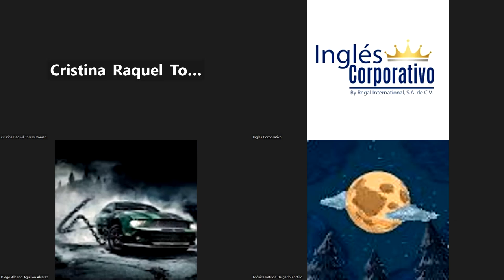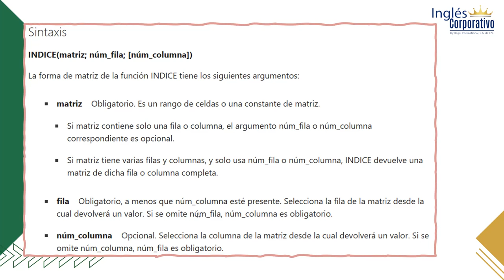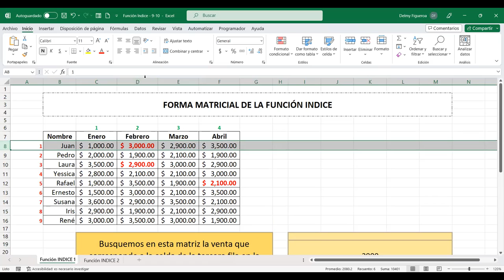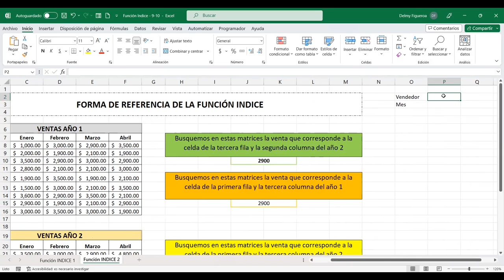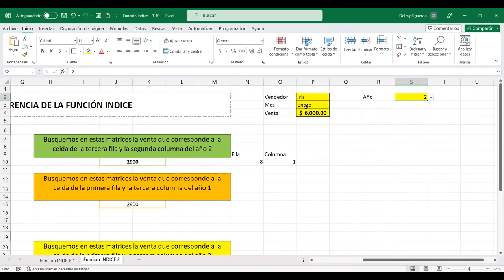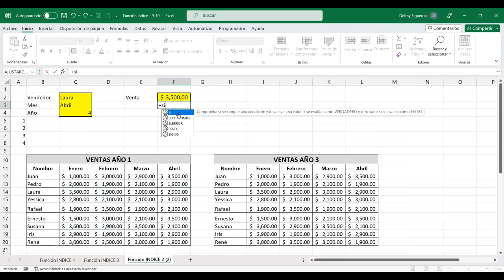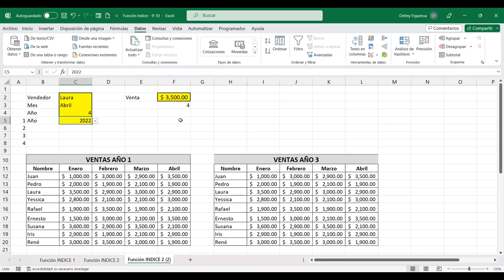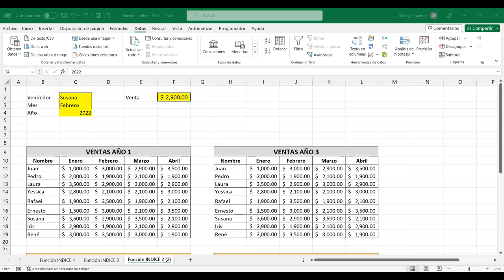SESION 8-13/7/2023-EXI-01-9-10-PM-07-23-FIGUEROA-FUNCIÓN INDICE